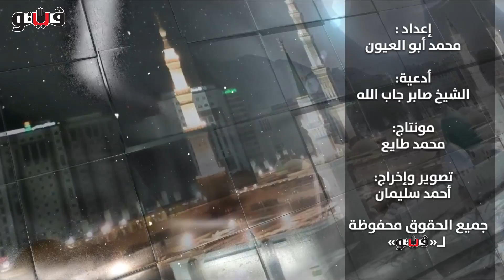فيتو - ادعوني أستجب لكم «17».. دعاء اليوم السابع عشر من رمضان